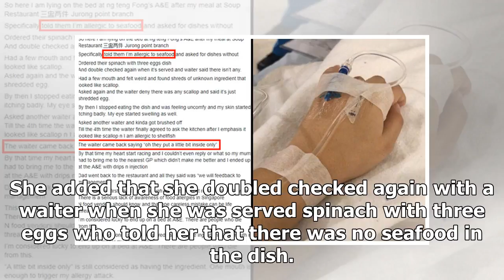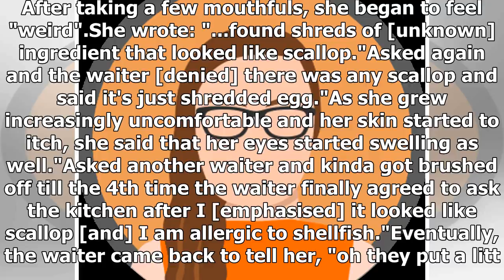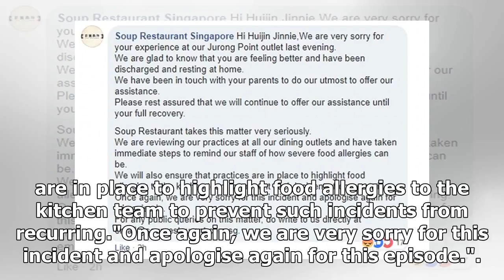Dinner was hospitalized after the restaurant served shellfish despite being informed of her aller...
Dinner was hospitalized after the restaurant served shellfish despite being informed of her allergy - Stomp